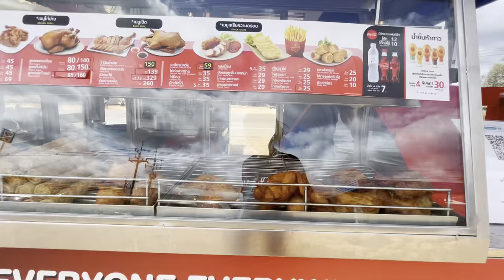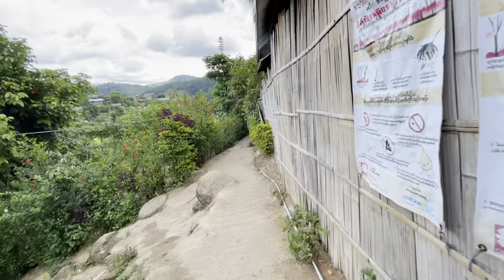Visiting home in Umphiem refugee camp 🏕🍃☘️